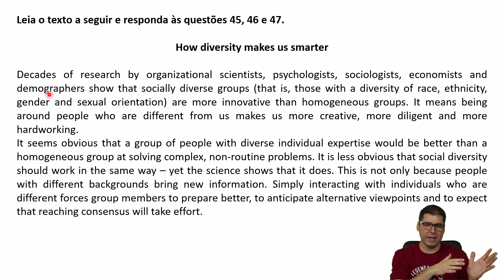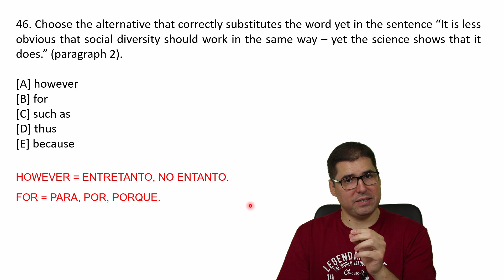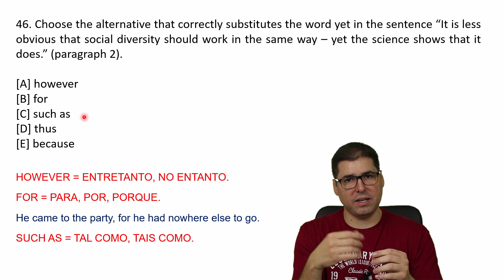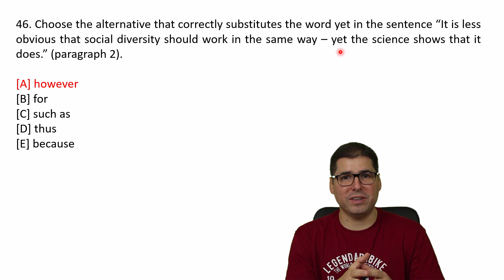EsPCEx 2017 - Questão 46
Amigos candidatos ao concurso da EsPCEx 2018, voltamos com a resolução da Questão 46 da prova de inglês da Escola Preparatória de Cadetes do Exército de 2017. O concurso está chegando e uma ótima forma de revisar é resolver as questões anteriores. Nesta aula, resolverei a questão 46, que pedia o conhecimento de conectivos em inglês. Foco nos estudos! (EsPCEx 2017 – Questão 46)